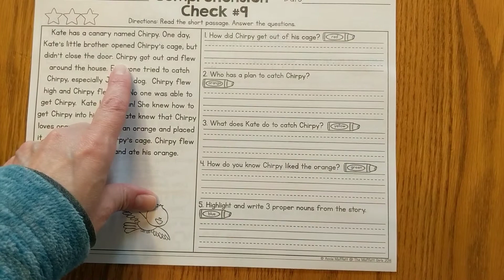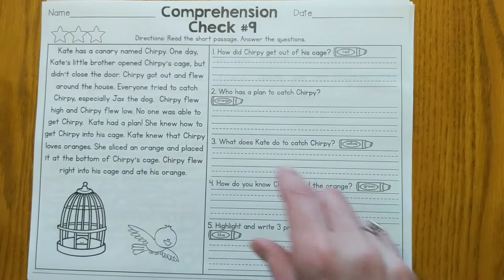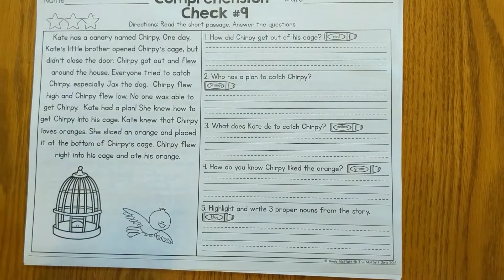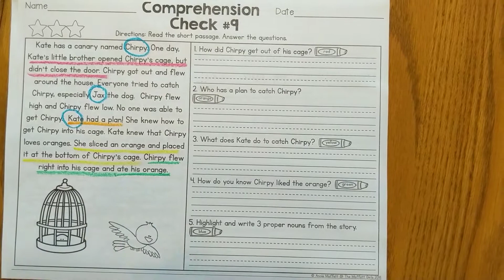Week 2, Comprehension Check 9